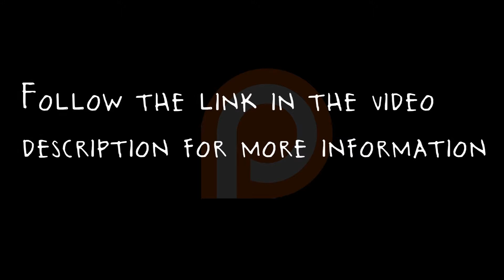Channel Update (Patreon)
Just a quick update video with information about how to support my channel! :)